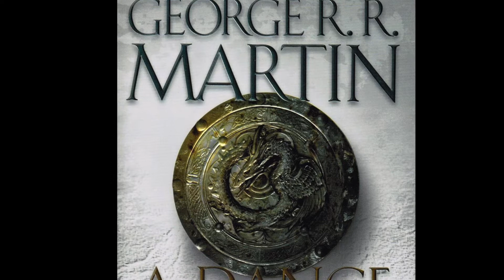ASOIAF A Dance With Dragons Re-Read Project *** Part 6***(CHAPTER SUMMARIES)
What's good everyone! We made it!  This is the last part to the ADWD series and the last video of the re-read project, until The Winds of Winter comes out.  Thank you so much for your support and your patience as I went through this re-read. It has been a true labor of love.

Today we are covering, Tyrion XII, The Kingbreaker (Ser Barristen Selmy), The Dragontamer(Quentyn Martell), Jon XIII, The Queen's Hand(Ser Barristen Selmy), Daenerys X and the Epilogue (Ser Kevin Lannister)!

Credits:
All artwork by Amok

Book:  A Dance With Dragons by George R. R. Martin

(TBD)